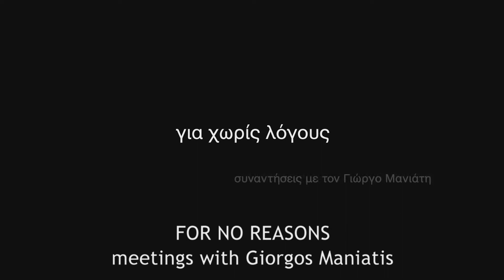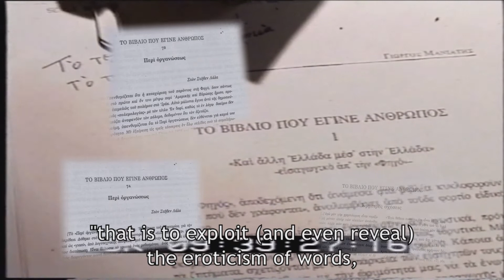Griechische Filmwoche 2020 - FOR NO REASONS meetings with GIORGOS MANIATIS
Griechische Filmwoche 2020 @HOME
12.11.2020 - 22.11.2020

*** Inhalt ***